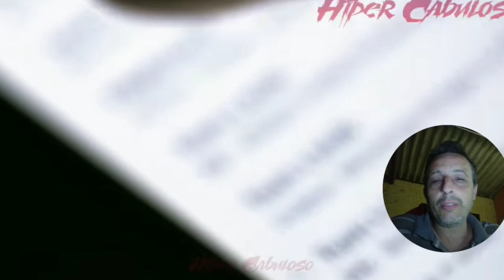Fazendeiro Vê Algo Assustador no Quintal da sua Casa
No vídeo de hoje vc vai chorar de medo com esses vídeos assustadores.

Créditos para o canal Hiper Cabuloso